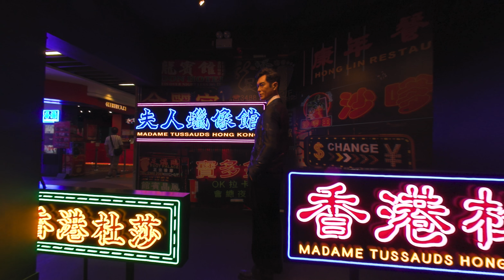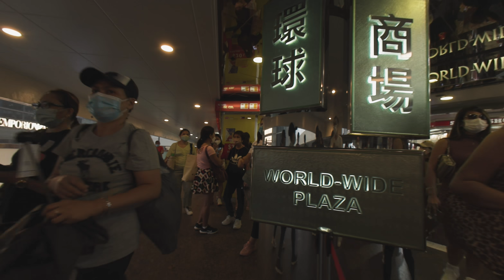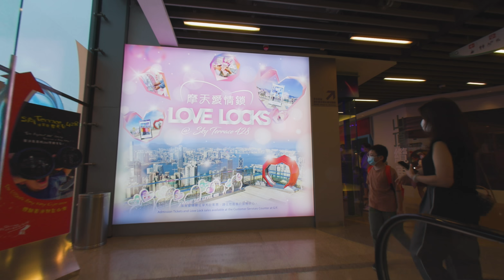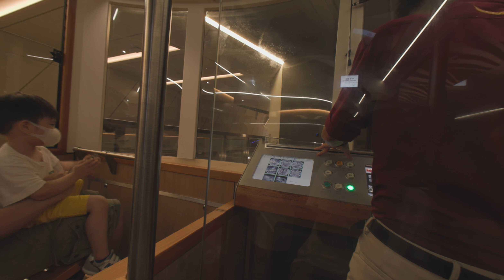|8K|3D|VR 180|Travel Experience|ASMR|EP02|Hong Kong|Central|山頂纜車&太平山頂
大家好，又是我R先生。
這次我用我的EOS R5 相機和RF 5.2mm f/2.8L Dual Fisheye到中環的中環半山扶手電梯和太平山拍攝一些VR影片，還有體驗一下剛剛更換的第六代山頂纜車。
這次由音樂導航，各位可以用VR控制視角看左看右看上看下，包括：
1. 中環半山扶手電梯，
2. 第六代山頂纜車體驗，
3. 大霧下的太平山山頂廣場和香港景色。

Hello everyone, it's Mr. R again.
This time I used my EOS R5 camera and RF 5.2mm f/2.8L Dual Fisheye to shoot some VR videos on the Central Mid-levels escalator and Taiping Mountain in Central, as well as experience the newly replaced sixth-generation Peak Tram.
This time by music navigation, you can use the VR control perspective to look left, right, up, and down, including:
1. Central Mid-levels escalator,
2. The sixth generation Peak Tram experience,
3. Views of The Peak Galleria and Hong Kong under heavy fog.

我會在離開香港之前，完成全香港的道路拍攝，更多的香港道路，請瀏覽我的播放清單：

For a complete overview of Hong Kong's road landscape, browse my playlist, which is constantly growing.：

Hong Kong (/ˈhɒŋkɒŋ/ (US) or /hɒŋˈkɒŋ/ (UK); Chinese: 香港, Cantonese: [hœ́ːŋ.kɔ̌ːŋ] (listen)), officially the Hong Kong Special Administrative Region of the People's Republic of China (abbr. Hong Kong SAR or HKSAR), is a city and special administrative region of China on the eastern Pearl River Delta in South China. With 7.5 million residents of various nationalities[e] in a 1,104-square-kilometre (426 sq mi) territory, Hong Kong is one of the most densely populated places in the world. Hong Kong is also a major global financial center and one of the most developed cities in the world.

Hong Kong was established as a colony of the British Empire after the Qing Empire ceded Hong Kong Island from Xin'an County at the end of the First Opium War in 1841 then again in 1842. The colony expanded to the Kowloon Peninsula in 1860 after the Second Opium War and was further extended when Britain obtained a 99-year lease of the New Territories in 1898. British Hong Kong was occupied by Imperial Japan from 1941 to 1945 during World War II; the British administration resumed after the surrender of Japan. The whole territory was transferred to China in 1997. As one of China's two special administrative regions (the other being Macau), Hong Kong maintains separate governing and economic systems from that of mainland China under the principle of "one country, two systems".

Originally a sparsely populated area of farming and fishing villages, the territory has become one of the world's most significant financial centers and commercial ports. It is the world's tenth-largest exporter and ninth-largest importer. Hong Kong has a major capitalist service economy characterized by low taxation and free trade, and its currency, the Hong Kong dollar, is the eighth most traded currency in the world.[28] Hong Kong is home to the third-highest number of billionaires of any city in the world,[29] the second-highest number of billionaires of any city in Asia, and the largest concentration of ultra-high-net-worth individuals in any city in the world. Although the city has one of the highest per capita incomes in the world, severe income inequality exists among the population. Most notably, housing in Hong Kong has been well-documented to experience a chronic persistent shortage; the extremely compact house sizes and the extremely high housing density are the effects of Hong Kong’s housing market being the least affordable and most expensive housing market in the world.

Hong Kong is a highly developed territory and ranks fourth on the UN Human Development Index. The city has the largest number of skyscrapers of any city in the world, and its residents have some of the highest life expectancies in the world. The dense space has led to a highly developed transportation network with public transport rates exceeding 90%. Hong Kong is ranked 3rd in the Global Financial Centres Index.

00:00 Opening
00:43 Central Mid-Levels Escalator
03:52 Peak Tram Preparation
07:11 Peak Tram Running
09:42 Peak Galleria area
14:36 Victoria Peak scenery and ending